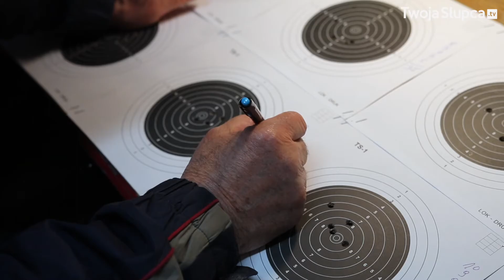Walczą o srebrne muszkiety 9.05.2017